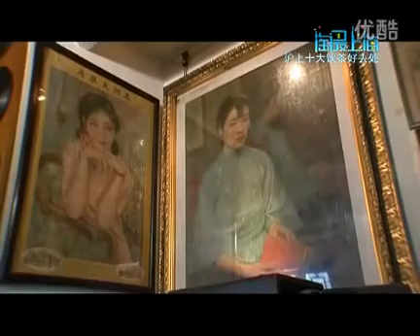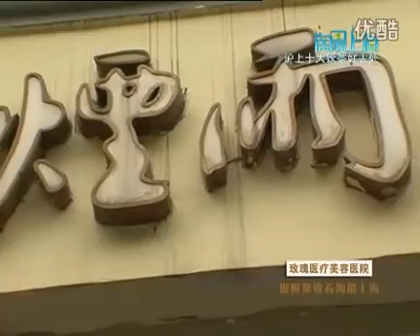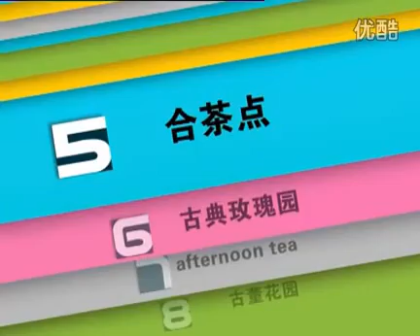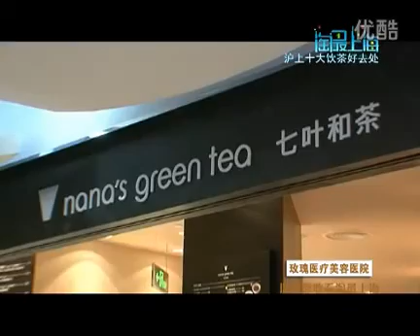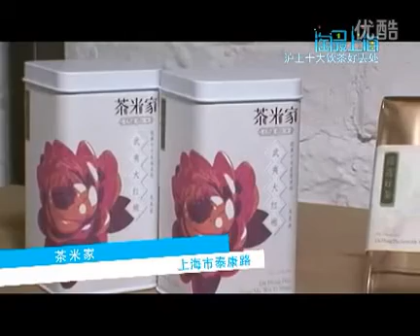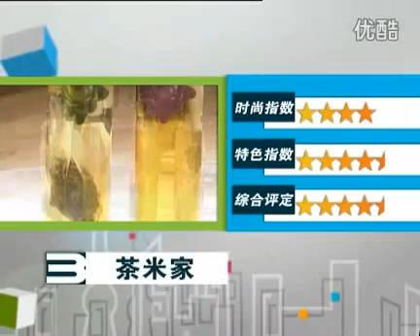淘最上海20111023 沪上十大饮茶好去处